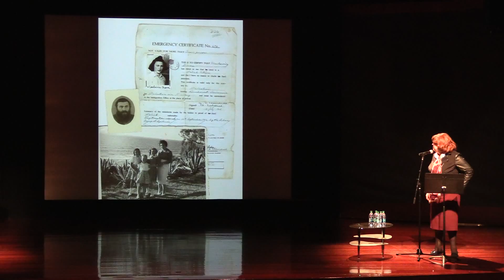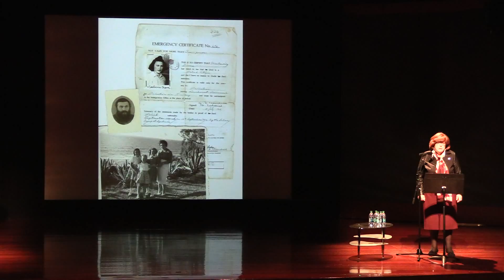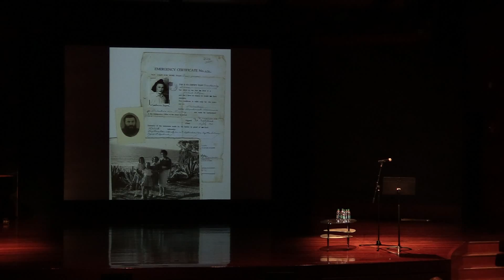Stories of Regeneration from the Second Generation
To commemorate the 70th anniversary of the liberation of Auschwitz-Birkenau, the Museum hosted a live storytelling event of children of Holocaust survivors recollecting what it was like to grow up in the shadow of the Shoah.